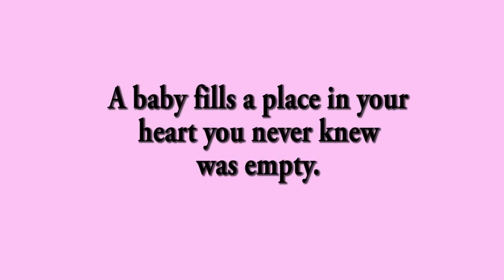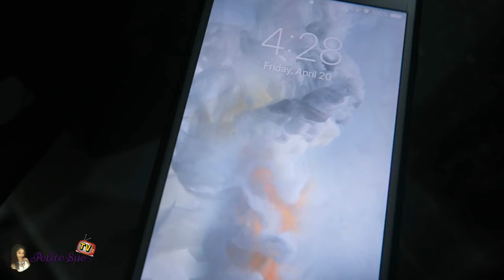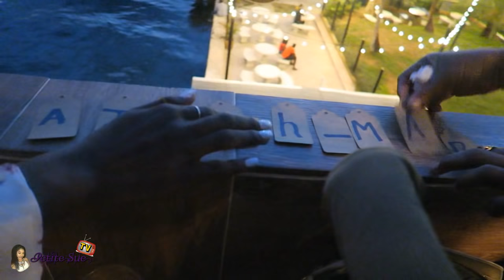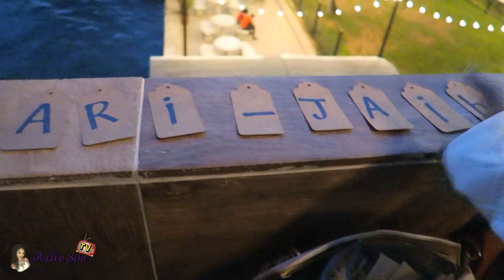A Beautiful Baby Shower | Vlog #18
I really hope you enjoy this vlog guys “A Beautiful  Baby Shower | Vlog #18”

Boulounguise.com: Petitesue